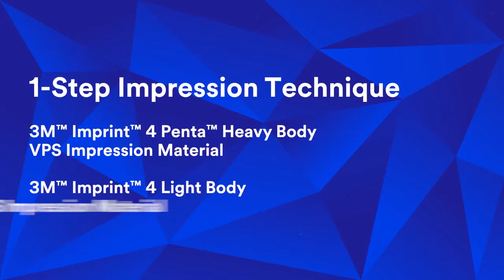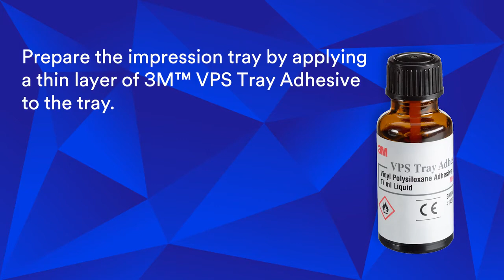Segítség a lenyomatvételben: Imprint 4 Heavy és Light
Innovatív A-szilikonunk rendkívül rövid intraorális kötési időt tesz lehetővé. A kulcs az aktív önmelegítés, a 3M ESPE által kifejlesztett egyedi kémiai reakció, amelynek köszönhetően az anyag aktívan és gyorsan testhőmérsékletűre melegszik a szájbahelyezés után, így felgyorsul a kötési idő.

Önnek és pácienseinek az Imprint™ 4 A szilikon lenyomatanyag a következőket biztosítja:

valós időmegtakarítást rövid intraorális kötési idővel
stresszmentes munkát, mivel elegendő idő áll rendelkezésre a munkavégzésre
szuper hidrofilitás a kiváló terülésért és a gazdag részletvisszaadó képességért